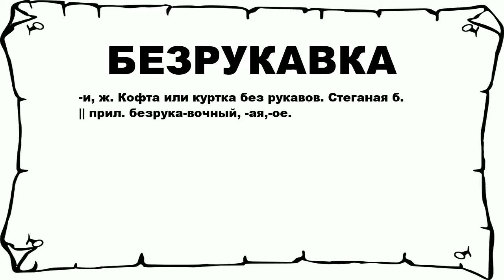БЕЗРУКАВКА - что это такое? значение и описание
Хочешь знать что значит БЕЗРУКАВКА? тогда слушай до конца.

 -и, ж. Кофта или куртка без рукавов. Стеганая б. || прил. безрука-вочный, -ая,-ое.